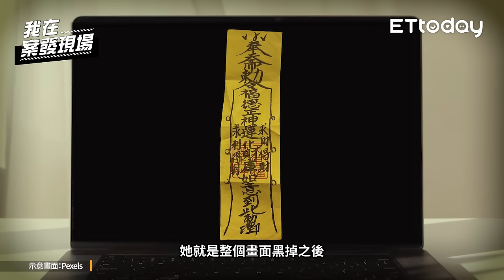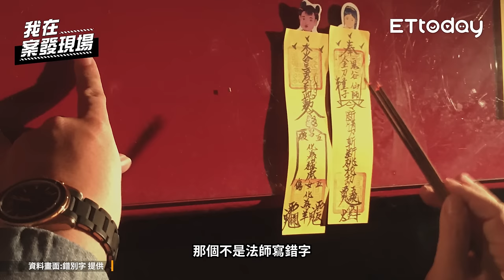噁主管在咖啡下符咒讓女同事朝思暮想！貴婦找法師斬爛桃花，隔天小王竟車禍慘死 | 符咒的力量｜找鬼記者錯別字 賴正鎧 @靈異錯別字ctiwugei ｜《我在案發現場》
在過往我們講過的許多案件中，檢警在尋求靈界力量幫助時，也多次有符咒登場協助，又或者是在各大不同的案發現場，也都會有符咒的身影，而符咒的功用相當多，出於不同的理由，人們都會向符咒法師試圖求咒，這集我們就要從女性的觀點切入，談談有哪些符咒派得上用場，然而要談這個生澀的話題，當然要邀請到最懂女人也最懂符咒的找鬼記者錯別字 賴正鎧來跟大家分享。

YT章節
00:00 開頭預告
03:19 符咒的力量
12:11 防身防小人
15:08 豬哥符
19:37 桃花符
22:03 愛馬仕姐
28:22 斬桃花
33:16 和合符
37:30 求財符
41:32 旺店符
47:50 符咒效用